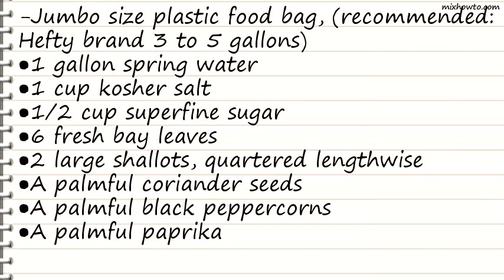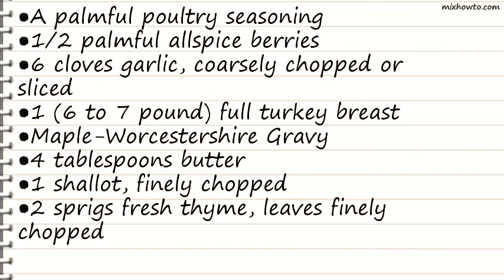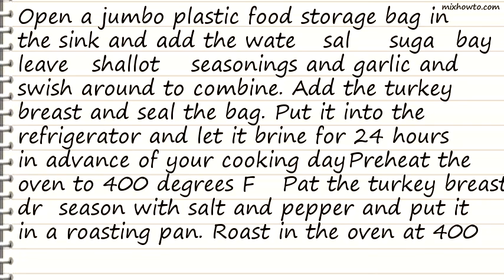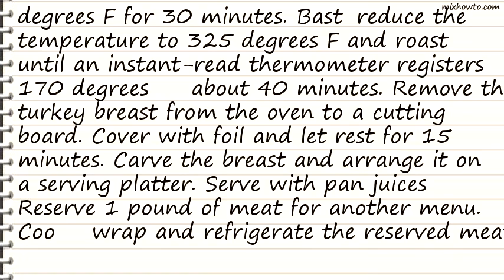Recipe Roasted, Brined Turkey Breast with Maple-Worcestershire Gravy and Fruit and Nut Rice Pilaf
INGREDIENTS:
-Jumbo size plastic food bag, (recommended: Hefty brand 3 to 5 gallons)
●1 gallon spring water
●1 cup kosher salt
●1/2 cup superfine sugar
●6 fresh bay leaves
●2 large shallots, quartered lengthwise
●A palmful coriander seeds
●A palmful black peppercorns
●A palmful paprika
●A palmful poultry seasoning
●1/2 palmful allspice berries
●6 cloves garlic, coarsely chopped or sliced
●1 (6 to 7 pound) full turkey breast
●Maple-Worcestershire Gravy
●2 sprigs fresh thyme, leaves finely chopped
●3 tablespoons all-purpose flour
●2 cups chicken stock-in-a-box
●1/4 cup Worcestershire sauce
●1/3 cup dark amber maple syrup
●Lots of coarsely ground black pepper
●Fruit and Nut Pilaf
●3 tablespoons butter
●1/2 cup (1-inch pieces) broken thin spaghetti
●1 1/2 cups rice
●1 small carrot, finely chopped
●2 ribs celery, finely chopped
●4 scallions, whites and greens, chopped
●1 teaspoon orange zest
●3 cups chicken stock-in-a-box
●1 small navel orange, supremed or sectioned and chopped
●1 cup halved seedless red grapes
●1/2 cup chopped toasted walnuts
●1/2 cup chopped parsley leaves